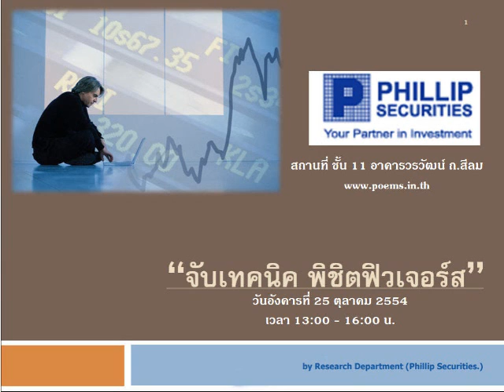กลยุทธ์ตลาดหุ้น บล.ฟิลลิป (26 ก.ย. 54)